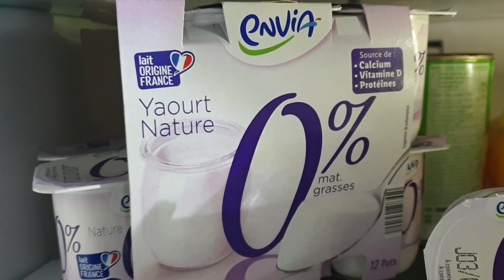ريجيم رقم2 لإنقاص الوزن